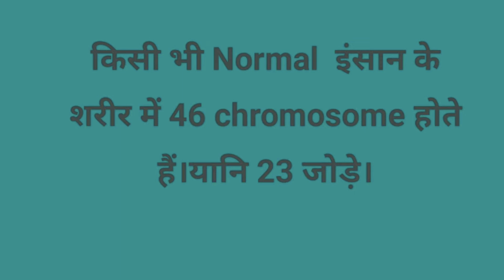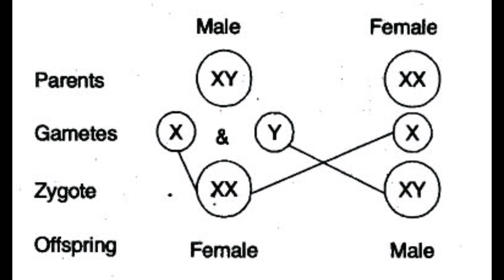लड़की पैदा होगी या लड़का इसके लिएFemale responsible nhi hoti|By kumar Divyam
पिछले दिनों पटना में एक शख्स ने अपनी गर्भवती बिवी की हत्या इसलिए करवा दिया क्योंकि उसको शक था कि उसकी गर्भवती बीवी को फिर लड़की होगी।उसको पहले से दो लड़की थी।इसलिए उसने लड़के के चाहत में अपनी बीवी की हत्या करवा दी ताकि वो दूसरी शादी कर सके।
यह बिल्कुल अंधविश्वास है कि लड़कियाँ हीं जिम्मेदार होती हैं बच्चों के लिंग निर्धारण के लिए।